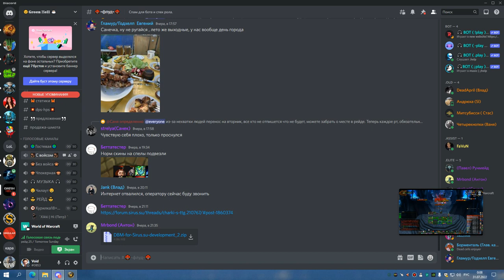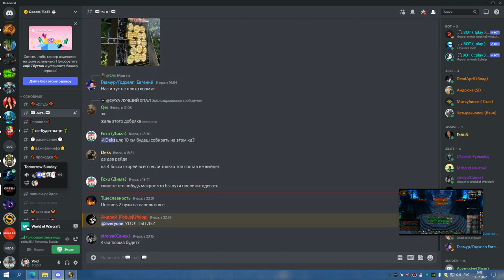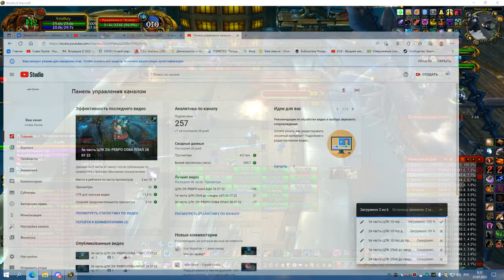1я часть ЦЛК 25об СОВА РДРУ 30 07 22